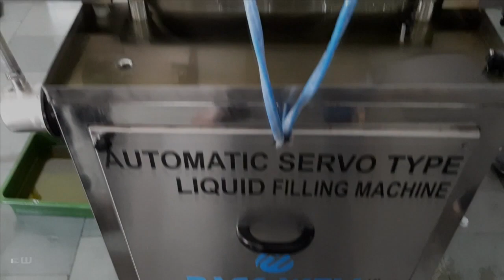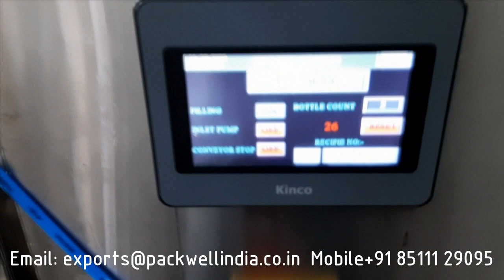Automatic servo based oil filling machine, hair oil filling machine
Packwell India machinery